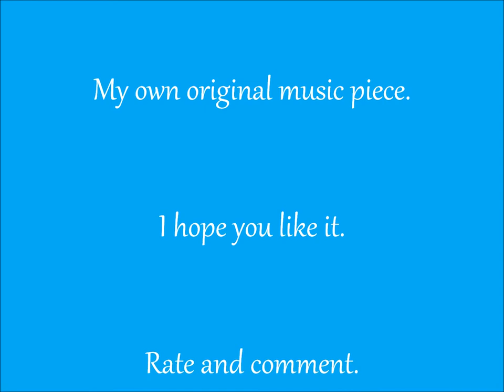Post Haste - Original.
Original composition. Comment and rate. Thanks!